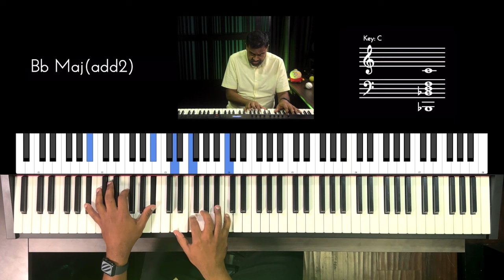Riff #3003 - Jason Zac